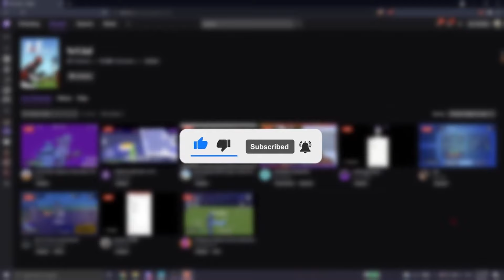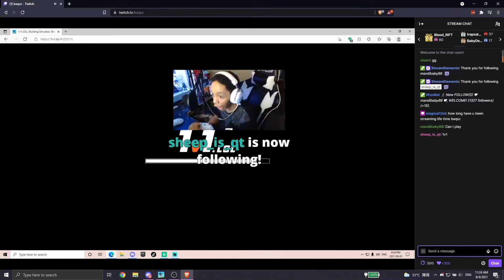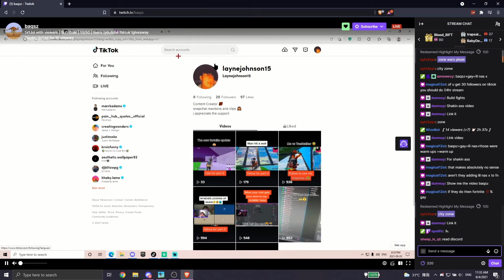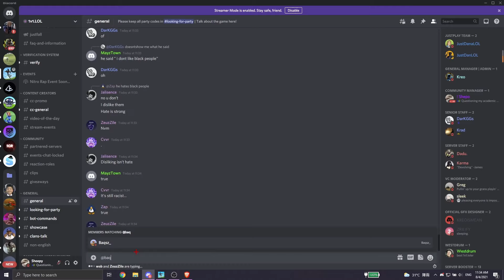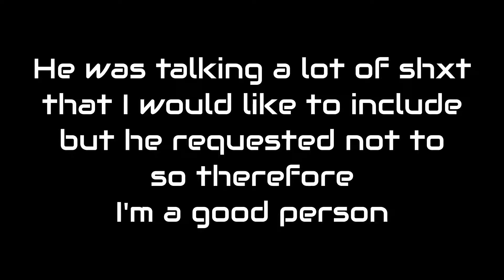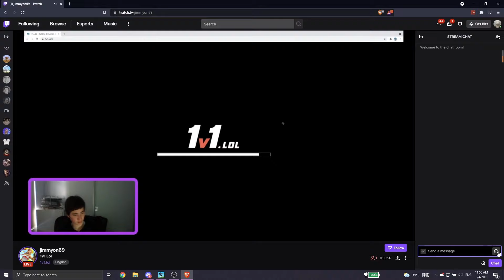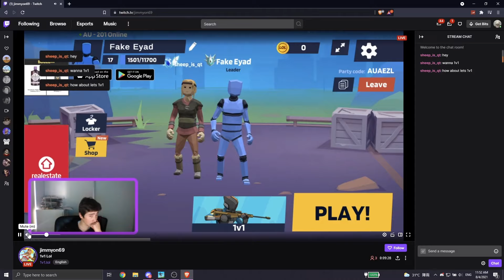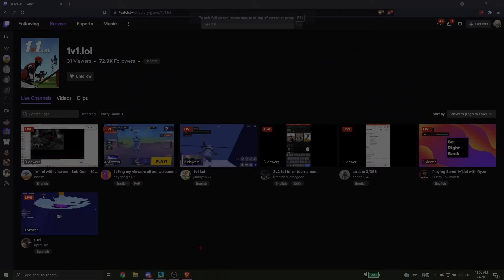1v1ing Twitch Streamers (and getting *DESTROYED*) | 1v1.LOL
00:00 Intro
00:37 1. Baqsz
05:03 2. Blixstic
07:11 3. jimmyon69 (He deleted his channel...???)
09:14 Outro

➤ Peripherals
- Keyboard: Corsair K63 Compact Mechanical Keyboard (Cherry MX Red Switches)
- Mouse: Glorious Model D (Glossy Black)